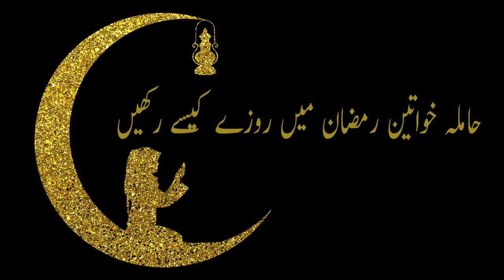Fasting in Ramadan During Pregnancy | Kyam Hamal k Doran Roza Rakh Sakty Han?